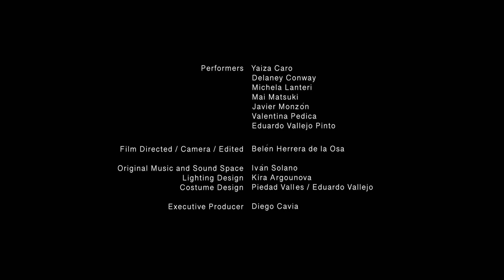NO TIME TO RAGE | Ogmia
TEATRO JOVELLANOS | Sábado 23 de octubre - DANZA XIXÓN
Precio: 18€ / Duración: 70 minutos.

Dirección, coreografía e idea original:  Eduardo Vallejo Pinto.
Asistente de coreógrafo:    Michela Lanteri.

Intérpretes:      Javier Monzón
Eduardo Vallejo Pinto
Valentina Pédica
Lisvet Barcía
Yaiza Caro
Mai Matsuki
Marta Pomar.

Música original y espacio sonoro:  Iván Solano.
Diseño de luces:    Kira Argounova.
Diseño de vestuario:   Eduardo Vallejo Pinto.
Confección de vestuario:  Piedad Valles.
Coaching:     Fran Arráez.
Realización audiovisual:  Belén Herrera de la Osa.
Foto:      Alba Muriel Meléndez.
Diseño gráfico:    Diego Cabia.
Coordinación técnica:   La Cía de La Luz S. Coop. Mad.
Management:    Claudia Morgana.
Producción:     Batbox Productions.
Producción general:   Eduardo Vallejo Pinto.
Producción ejecutiva:   Diego Cabia.

Con el apoyo de: Ayudas a la creación y el desarrollo de las Artes Escénicas de la Comunidad de Madrid. INAEM, Ministerio de Cultura y Deporte, Gobierno de España. Compañía Nacional de Danza (CND). Centro Coreográfico Canal (CCC). Teatro del Bosque.

No Time to Rage nos expone el conflicto que vive el individuo que decide enfrentarse a la sociedad.
O lo que es lo mismo, que decide enfrentarse a sí mismo.
Deconstruir para construir.

En este viaje de dualidades el individuo que quiere sobrevivir y trascender, debe enfrentarse a su entorno, ateniéndose a la exclusión y al rechazo de los otros. Abriendo, incluso, la posibilidad de la propia mutación, de la pérdida, durante el recorrido.
Sin bien no hay mal. Sin mal no hay bien.

Los personajes de No Time to Rage están sometidos a la dicotomía constante, se desarrollan en un espacio-tiempo pseudo-futurista, alternando dos líneas que dramatizan sus vivencias presentes y pasadas. Un ciclo de toxicidad que, como un neoeterno retorno, incluye las dos caras de una misma realidad: ser tanto víctima como verdugo. Nadie es impune.

Este conflicto constante, desea llevar al espectador a una autoevaluación sobre el concepto del “yo” y del “otro”, reseteando sus propios prejuicios. Generando una herida abierta pero pensante, incidida a través de la expresividad punzante y precisa de la interpretación de sus bailarines.

No Time to Rage cuenta de manera visceral una sociedad en la que sus partícipes se creen libres de convenciones y roles establecidos, que que miran hacia su propio ombligo para no reconocer que ellos mismos fueron los que crearon el lugar del que ahora no pueden liberarse.

Esta obra refleja las oscuras contradicciones que forman parte de la propia libertad, pero arroja luz sobre ella, a este deseo innato imposible de extinguir en cada uno de nosotros.
Marta Abad Molina.

Fundada en 2019, Ogmia se posiciona actualmente como una de las nuevas propuestas de la escena contemporánea. El trabajo de investigación de movimiento de Eduardo Vallejo Pinto como coreógrafo se desarrolla a través de una metodología de investigación que profundiza en el propio código innato del cuerpo. Este código único el cual nace y se desarrolla desde una investigación antropológica y psicológica del mismo ve las posibilidades de evolución a través del aspecto técnico como marco de desarrollo, se basa en el reconocimiento de la misma persona, sus límites y potencialidades. La asimilación de la técnica y el agotamiento físico darán la posibilidad de generar un proceso de creación inconsciente para el intérprete.

Eduardo Vallejo Pinto se ha dedicado a consolidar el trabajo de compañía y la creación de varias piezas de diferente formato. Este esfuerzo dio fruto para obtener diversas ayudas a la creación y residencias para sus proyectos. De esta forma, la compañía recibe el apoyo de la Comunidad de Madrid, Centro Cultural Conde Duque (Madrid), Centro Danza Canal (CDC) y Compañía Nacional de Danza (CND).